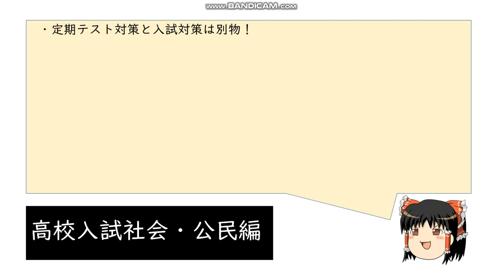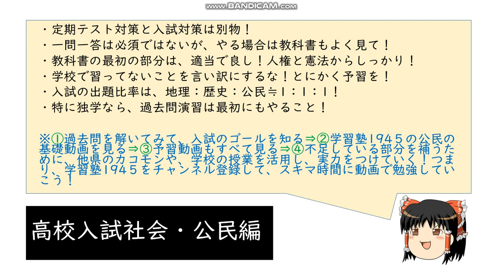【ゆっくり高校入試対策】社会の公民の勉強法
中学公民動画再生リスト（上の公民動画を見た後に、コチラの動画を全部見よう！）⇒

‹ネタバレ注意！！台本›

どうも、学習塾いちきゅうよんごうです。今回は、公立高校入試社会の対策の第3弾として、公民について話します。よろしくお願いします。とは言っても、実は公民は、地理や歴史ほど、定期テストと入試のギャップが、あるわけではありません。まあ、だからと言って、引き続き、この2つは別物と考えてほしいですけどね。一問一答問題集も、満点近くを目指さなければ、必須ではありませんが、使うのであれば、教科書の範囲内で、教科書の最後の索引をみながら、勉強すればいいでしょう。ちなみに、教科書の最初の現代社会の話は、常識の話ですので、適当でいいです。人権や憲法の話から、しっかりやりましょう。まあとにかく、公民は、社会の分野の中で、最も間違いが少なく勉強できるってことですよ。でも、1点だけ、ちょっと注意をしてもらいたいです。それは、学校で、ならっていないことを言い訳にするな、ってことですね。公民は、中3の夏休みが終わったところで、学習を始める中学校が、少なくありません。だから、入試直前でないと、全部学校で習った、という状況は、できないことが多いです。そうなると、社会のカコモン演習の対策が、遅れてしまって、本番を迎えることになります。この状況が、とても良くないんですよ。だから、そういう言い訳をしないで、予習で、早め早めの学習をしてほしいです。入試は、地理、歴史、公民が3分の1ずつ、バランスよく出ます。まあ、最後のカコモン演習は、最後だけじゃなくて、最初にもやってほしいんですけどね。これは実は、他の勉強でもそうなのですが、カコモンを解くことは、最後だけじゃなくて、最初にもやってほしいことなんです。カコモン演習は、最後にするというのを、最後だけすればいいと勘違いする人が、非常に多いですが、志望する学校の入試のカコモンは、最後だけじゃなくて、最初にもやるのが理想です。入試本番も、大体カコモンみたいな問題が出るでしょうから、まずどこまで勉強すればいいかのゴールを知ることが、大切なんです。塾や家庭教師の先生が、あなたの勉強を見てくれる場合は、先生がゴールを知っているから、最初のカコモン演習は必須ではないですが、特に1人で勉強する場合は、必要だと思います。じゃないと、無駄な勉強ばかりやることになります。独学なのに最初にやってない、という人は、今、志望する学校の入試のカコモンを、最近3年分くらい解くといいでしょう。まあ、とはいっても、これはあくまでも、ゴールを知るためのカコモン演習なので、直接点数が上がる、学力が上がる演習ではありません。何も知らない状態から、とにかくカコモンを、ときまくれというのも、苦しいでしょう。だから、学習塾いちきゅうよんごうでわ、公民の基礎学習動画と、予習動画を用意しました。これを見れば、ゴール地点の半分くらいは行けるようになります。不足することはあっても、ムダな勉強は、なるべく排除しました。まずは、カコモンを解いてみて、入試のゴールを知る。次に、公民の基礎動画を見る。その次に、予習動画もすべて見る。で、この後に、不足している部分を補うために、他県のカコモンや、学校の授業を活用する。こうやって学力を上げていくことを、おすすめします。案内は、動画説明欄にもあります。社会は、基本、他の教科の間のスキマ時間にやる感じでいいですが、毎日毎日、数分数分、何度も何度も動画を見るといいでしょう。ということで、話は以上です。最後まで聞いてくれて、ありがとうございました。